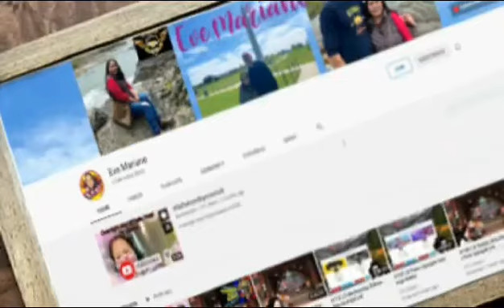My new Intro